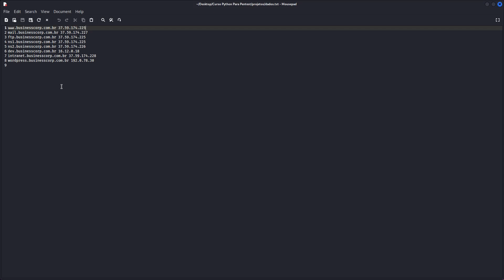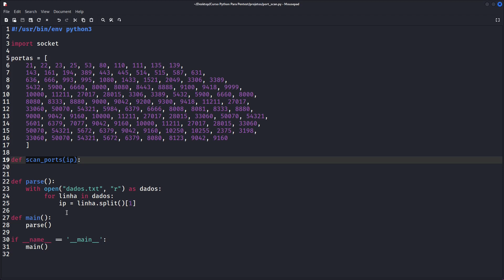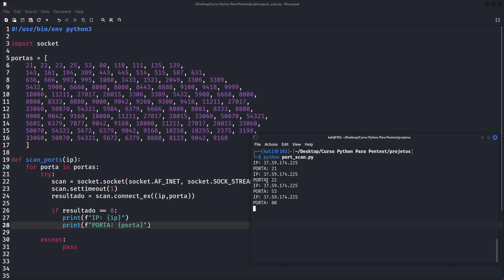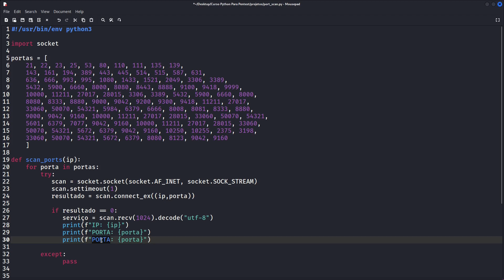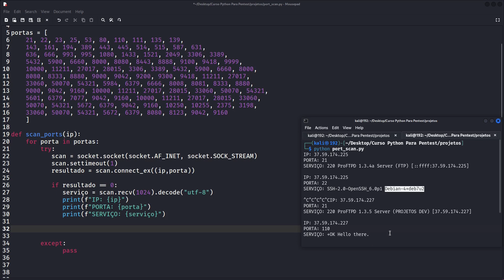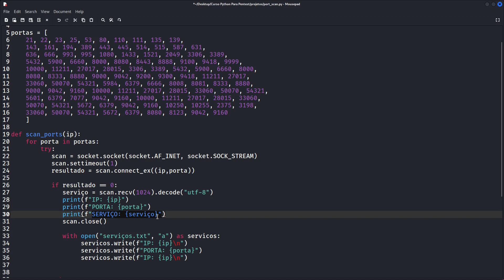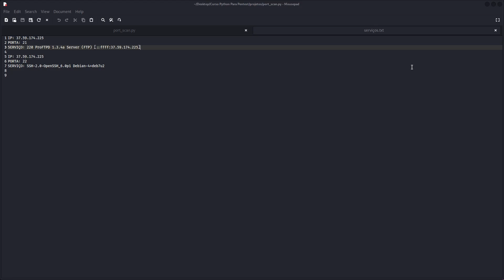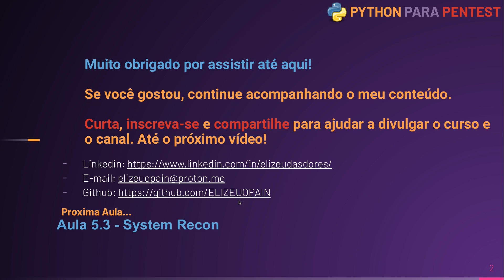Explorando a Segurança de Rede: Crie seu Próprio Scanner de Portas (Port Scan) em Python!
🔍🌐 Explorando a Segurança de Rede: Crie seu Próprio Scanner de Portas em Python! 🚀🔒

Bem-vindo ao nosso mais recente tutorial, onde mergulharemos fundo no mundo da segurança de rede. Nesta emocionante sessão, aprenderemos como desenvolver nossa própria ferramenta de Scanner de Portas usando Python.

⚡️ O que você vai descobrir:
✅ Como funciona um Scanner de Portas e por que é vital para a segurança da rede.
✅ Passos detalhados para criar um scanner personalizado em Python, passo a passo.

Prepare-se para uma jornada repleta de código, conhecimento prático e demonstrações envolventes. Ao final deste tutorial, você estará armado com uma ferramenta poderosa para avaliar e aprimorar a segurança de redes.

🔗 Conecte-se conosco no LinkedIn para mais conteúdo de segurança de rede

É hora de fortalecer suas habilidades em segurança de rede com Python!